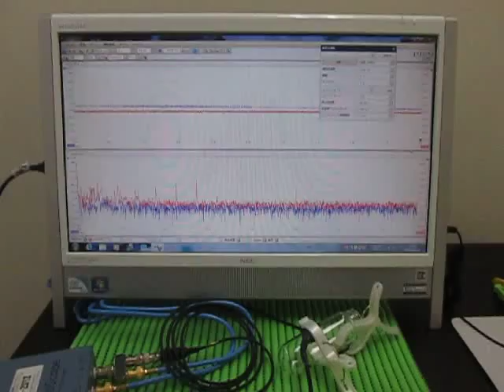超音波伝搬実験（表面検査 Ultrasonic experiments ）